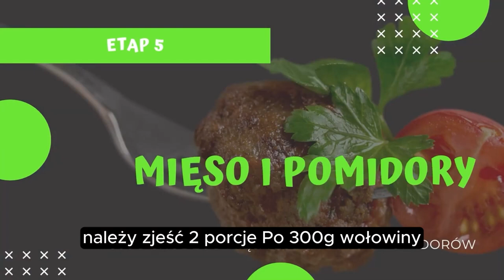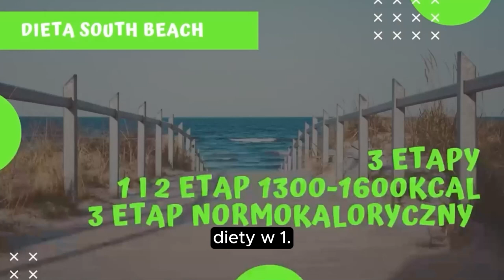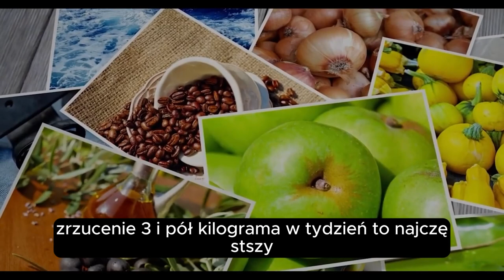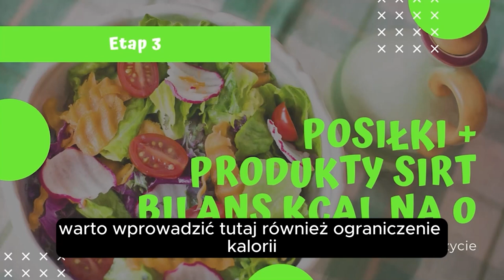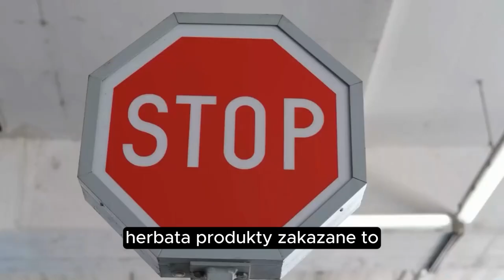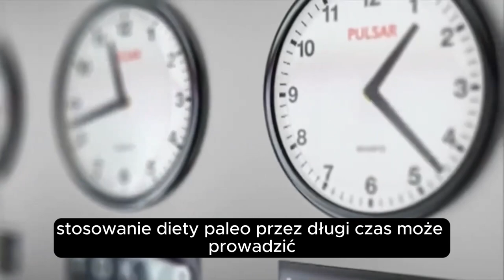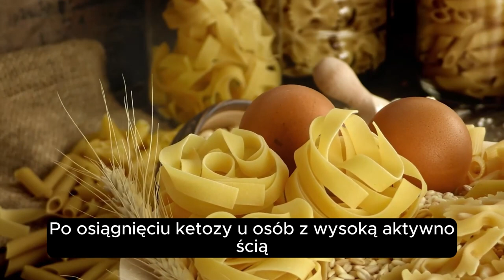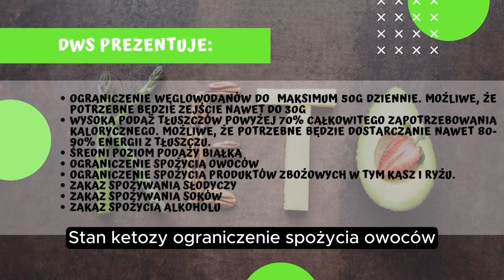Przegląd diet cud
🌟 Odkrywam tajemnice diet cud! 🌟 W tym filmie opisuję najpopularniejsze diety, które obiecują szybkie rezultaty. Czy naprawdę działają? Czy są bezpieczne? Zapraszam na przegląd diet, w którym przyjrzymy się dietom GM, South Beach, sirtuinowej (znanej także jako dieta Adele), keto i paleo.

💡 Sprawdź metamorfozy moich klientów, które dzięki moim dietom odmieniły swoje życie na lepsze
🍏 Interesuje Cię odżywianie i zdrowy tryb życia? Kup jedną z moich diet i dołącz do grona zadowolonych klientów
🙋‍♂️ Chcesz dowiedzieć się więcej o mnie i mojej pracy? Zapraszam na moją stronę

✔️ Dieta GM - Czy tydzień intensywnego jedzenia owoców, warzyw i specjalnie przygotowanych posiłków może przynieść rewolucyjne zmiany w Twoim ciele?
✔️ Dieta South Beach - Poznaj dietę, która dzieli jedzenie na "dobre" i "złe" węglowodany i tłuszcze. Czy jest to klucz do zdrowego odżywiania?
✔️ Dieta Sirtuinowa (Dieta Adele) - Jak celebryci korzystają z tajemniczych 'genów szczupłości'? Dowiedz się więcej o diecie, która stała się ulubioną metodą wielu gwiazd.
✔️ Dieta Keto - Fascynująca podróż po świecie wysokiego spożycia tłuszczów i minimalnych węglowodanów. Czy to rzeczywiście efektywna droga do utraty wagi?
✔️ Dieta Paleo - Powrót do korzeni? Zbadajmy, jak dieta bazująca na jedzeniu naszych przodków może wpływać na współczesne zdrowie.
🔍 Dołącz do nas w poszukiwaniu odpowiedzi na pytanie, czy diety cud to klucz do zdrowia i dobrego samopoczucia, czy może chwilowa moda, która może przynieść więcej szkody niż pożytku. Odkryj z nami naukowe spojrzenie na te popularne diety, ich zalety, potencjalne ryzyko i to, co naprawdę kryje się za ich obietnicami.
👉 Oglądaj, ucz się i podejmuj świadome decyzje dotyczące swojego zdrowia i odżywiania!